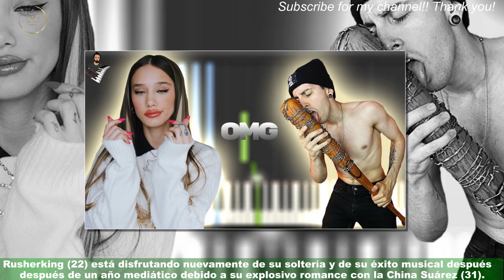El audio de Rusherking que a Ángela Torres y Robleis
Rusherking (22) está disfrutando nuevamente de su soltería y de su éxito musical después de un año mediático debido a su explosivo romance con la China Suárez (31).El mismo ocupó las portadas de todos los portales y horas y horas de programas de televisión. Pero este fin de semana, el cantante decidió reunirse con uno de sus grandes amigos de la escena musical,